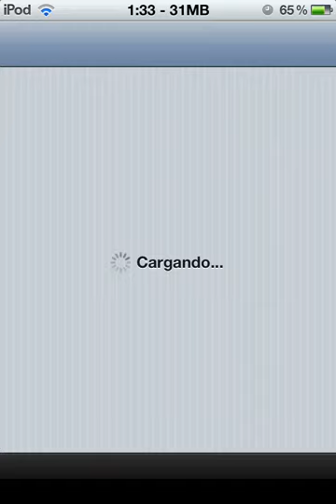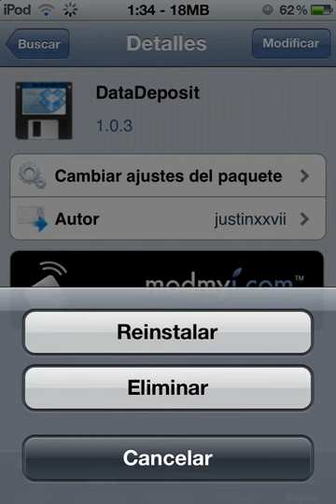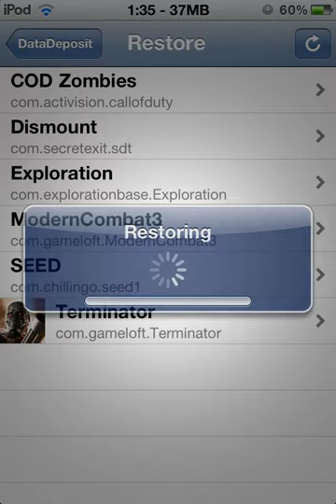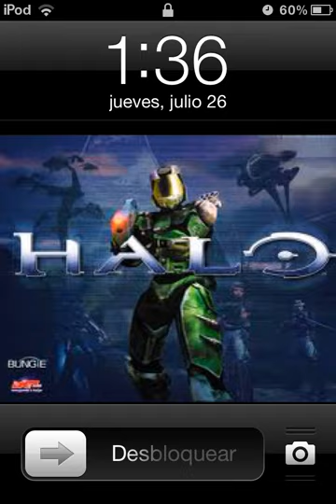How to backup a save data from a game for iPod touch and iphone